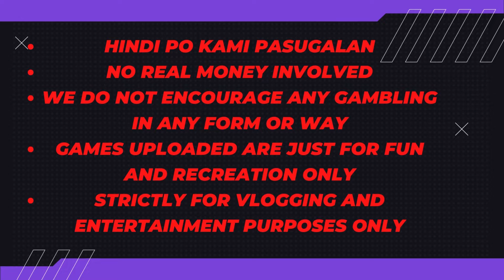#560 May 4 2024 Mahjong - Na Zero Natin Sila haha